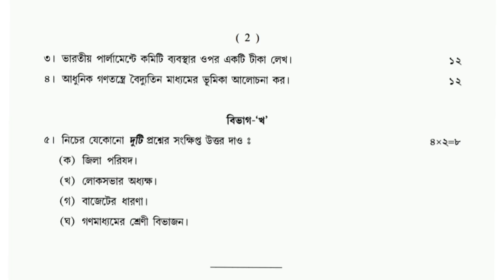Political science general (SEC-2A) Question paper University of Gour Banga 4th semester 2022,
Political science general (SEC-2A) Question paper University of Gour Banga 4th semester 2022, Examination